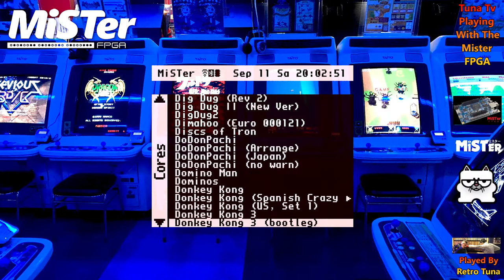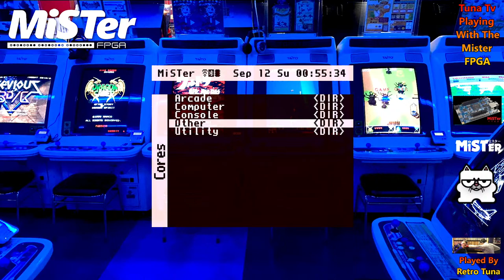Playing With The Mister FPGA